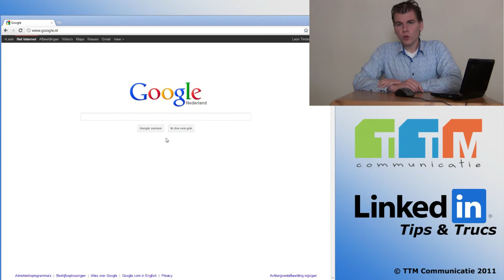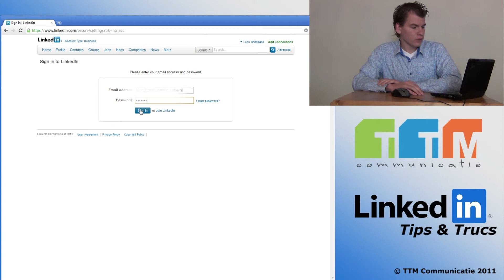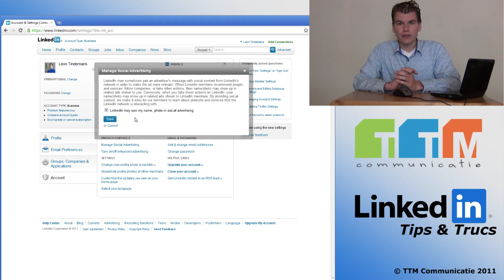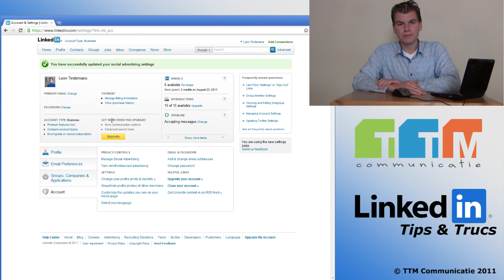LinkedIn - Social Advertising - Aan of uitzetten? - Tips & Trucs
In deze video met Tips & Trucs over LinkedIn wil ik het hebben over Social Advertising. Dit is een functie die LinkedIn de afgelopen week stiekem heeft ingevoerd en waar wij allemaal mee akkoord zijn gegaan. In dit filmpje laat ik je zien hoe je deze functie kan uitzetten of juist aan kan laten staan.

Wat is LinkedIn Social Advertising?
Als jij leden of diensten aanbeveelt op LinkedIn, bedrijven volgt of reageert op groups en updates, dan kan jouw naam en foto worden gebruikt in gerelateerde advertenties aan andere LinkedIn leden. Vaak zal dit alleen te zien zijn bij connecties met wie je al gelinkt bent.

Je kan het dus op de volgende manier uitzetten:
1. Ga met de cursor in de LinkedIn profiel pagina rechtsboven naar je naam, er verschijnt een klein menu - klik op "settings",
2. Klik linksonder op "Account",
3. In de kolom naast Account, klik op "Manage Social Advertising",
4. Zet het vinkje UIT bij "LinkedIn may use my name & photo in social advertising" .

Mijn mening:
Zelf vind ik de commotie een beetje overdreven. Ik zie het als gratis PR die alleen maar een positief effect kan hebben op de bezoekers van je profiel. Ik laat daarom mijn vinkje ook aanstaan. Maar iedereen is natuurlijk vrij om dit zelf aan te passen.

De komende weken zal ik meer tips & trucs over LinkedIn posten. Volg mij op Twitter en LinkedIn om op de hoogte te blijven. Als je meer informatie wil over een LinkedIn Training, dan is dat hier te vinden

© TTM Communicatie / Leon Tindemans, 2011